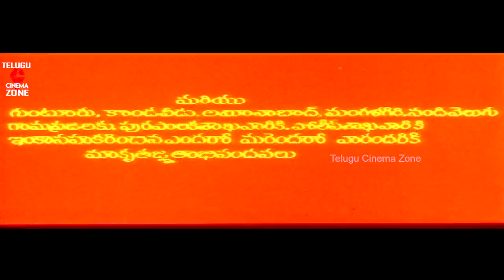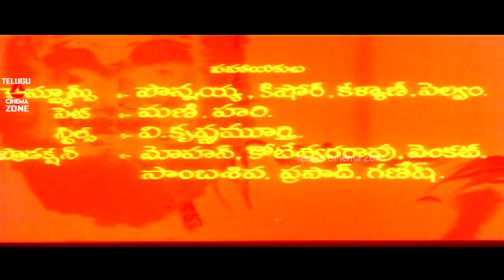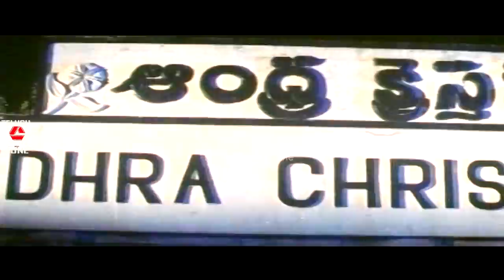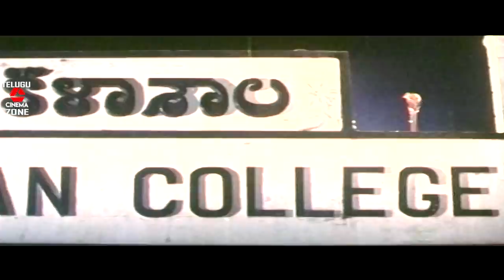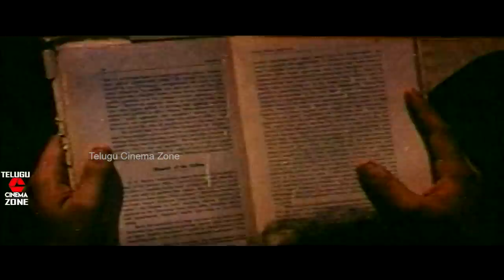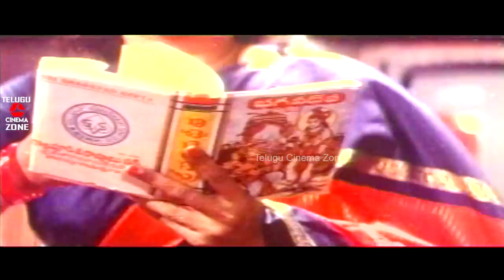NAGA KANYA | TELUGU FULL MOVIE | SURESH | NIROSHA | RANGANATH | TELUGU CINEMA ZONE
Watch and Enjoy Naga Kanya Telugu Full Movie on Telugu Cinema Zone.

Starring : Suresh, Nirosha, Ranganath  Among Others.

Directed by chola Rajan
Produced by Bathini Madhu Bala
Music composed by Vidhya sagar